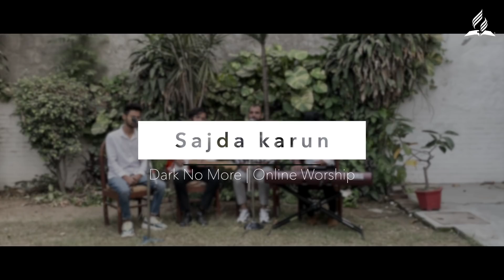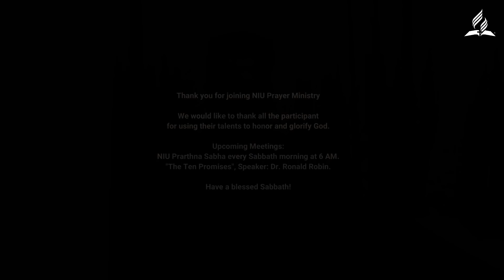Hindi Vespers Service, New Life in Christ, December 4, 2020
"New Life in Christ"
"Therefore, if anyone is in Christ, the new creation has come: The old has gone, the new is here"!  2 Corinthians 5:17

Program:
Welcome & Prayer: Angelica Bharti
Praise & Worship: Praise Junction
Testimony: Angelica Bharti
Song: Julie Halder
Testimony: Dularchand
Song: Rinnie Tete
Testimony: Preeti Bara Gompa
Song: Aron Masih
Testimony: Sidhant Multani
Song: Dark No More
Testimony: Lalawmpuia
Song: Ranjita Swansi
Testimony of Narender Manher by Vijay Bhatti
Song: Walter Bhengra
Testimony of Preeti Hembrom by Rashmi Kerketta
Song: Evangeline Lakra & Rohan Murmu
Song: Shelja Bhengra
Closing Prayer: Rishab Lal

Upcoming Event:
Join us for Prarthna Sabha every Sabbath morning at 6 AM through Zoom and NIU Prayer Ministry YouTube Channel.

"The Ten Promises", Speaker: Dr. Ronald Robin
Date & Time: December 12 - 23, 2020 at 6 PM